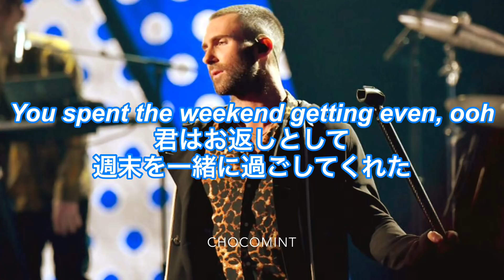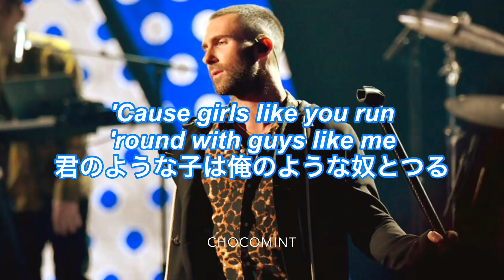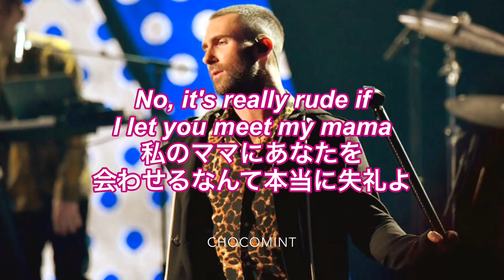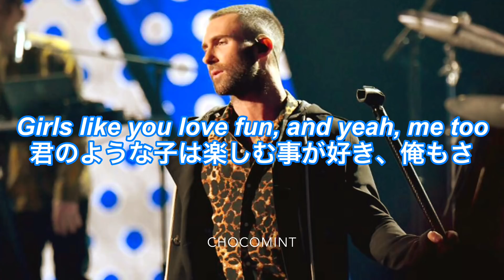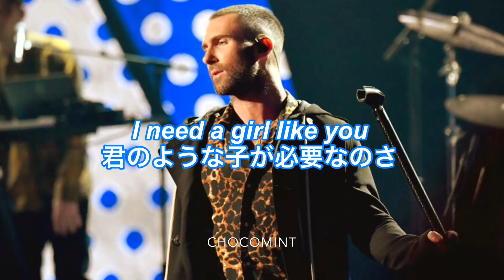★日本語訳★Girls like you - Maroon 5 ft. Cardi B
今回はMaroon 5🤤❤️
この曲は去年の11月にリリースされましたがMVは今日出ました！そしてカメオ出演がものすごく豪華です✨歌手はもちろん、女優やモデル、コメディアン、オリンピック選手までいます！
登場順:
Camila Cabello 歌手
Phoebe Robinson 女優/コメディアン
Aly Raismon オリンピック選手
Sarah Silverman コメディアン
Gal Gadot 女優
Lily Singh コメディアン/ユーチューバー
Amani Al - Khatahtbeh ハイテク分野の起業家
Trace Lysette 女優
Tiffany Haddish 女優
Angy Rivera 活動家
Franchesca Ramsey 作家
Millie Bobby Brown 女優
Ellen Degeneres コメディアン
Cardi B ラッパー/歌手
Jennifer Lopez 歌手/女優
Chloe Kim オリンピック選手
Alex Morgan サッカー選手
Mary J Blige 歌手
Beanie Feldstein 女優
Jackie Fielder コーディネーター
Danica Patrick レーサー
Ilhan Omar ミネソタハウスメンバー
Elizabeth Banks 女優
Ashley Graham モデル
Rita Ora 歌手
Behati Prinsloo モデル/ボーカル Adam Levineの妻
Fio Grace ボーカル Adam Levineの娘

ありきたりなMvのようにモデルが登場するだけじゃなくて色んなジャンルから素敵な女性が出演してるのがいいなと思いました❤️